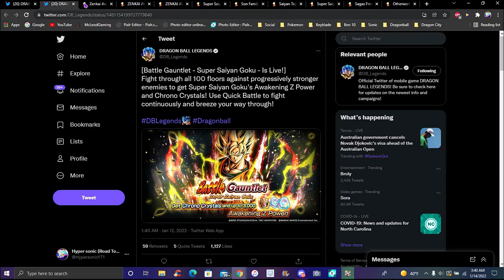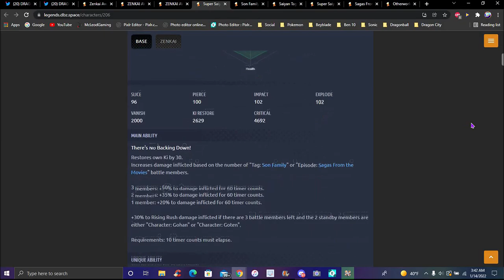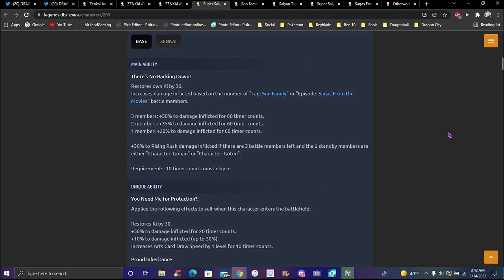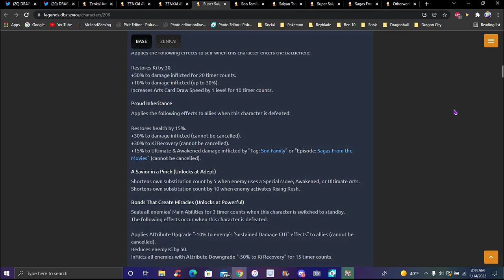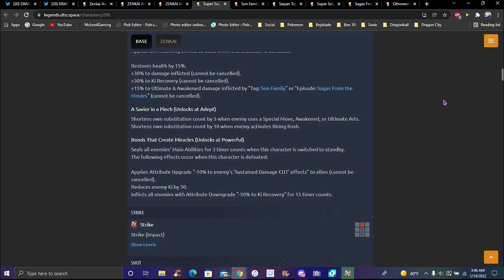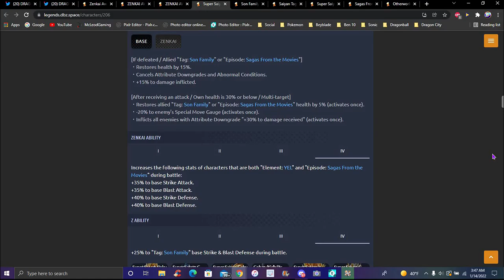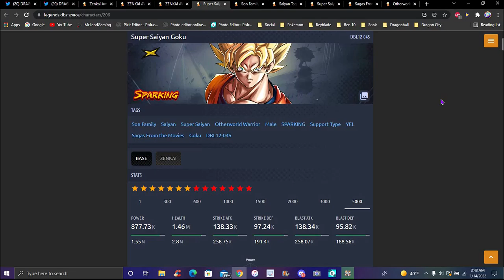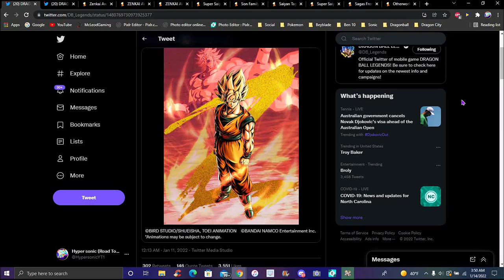NO WAY!!! THE BEST ZENKAI IN THE GAME!!! ??? THE YEL SUPER SAIYAN GOKU ZENKAI IS HERE!!! DB Legends